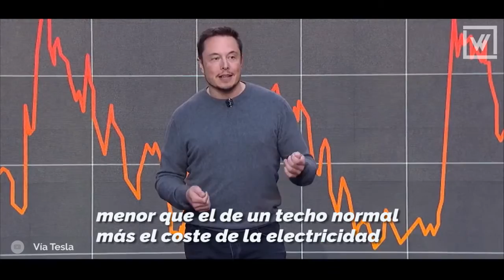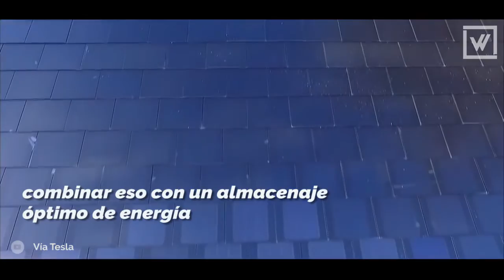Todas las casas usarán energíar solar gracias a los nuevos paneles camuflados de Tesla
Cuando consigues que las placas solares sean sexys, es cuando demuestras que eres un genio.

Elon Musk ha presentado un nuevo modelo de placas solares que cualquiera puede instalar en un techo normal, reduciendo el precio de la instalación y ahorrándote todo el consumo de luz que teníamos hasta ahora.

La pregunta es: ¿cuándo nos dejarán instalarlas en España?